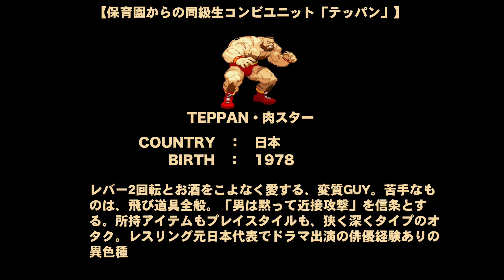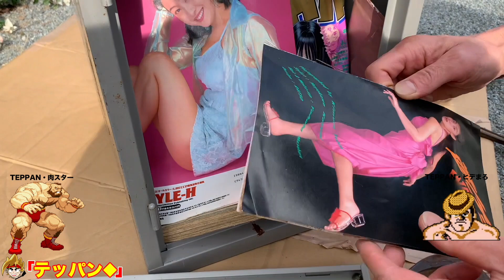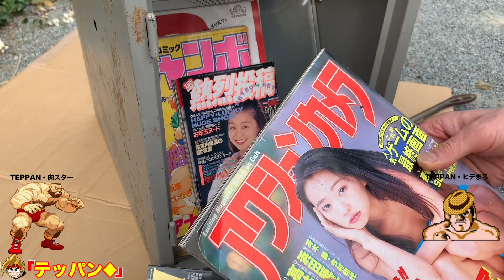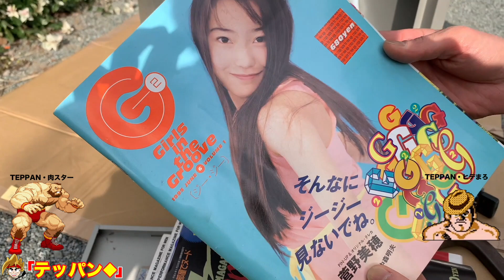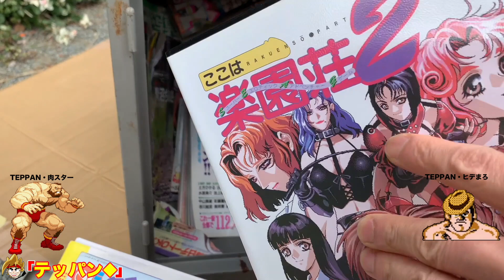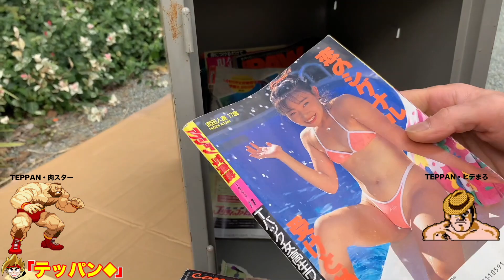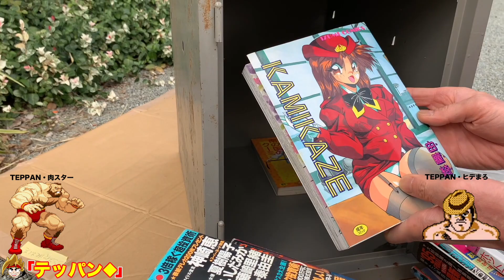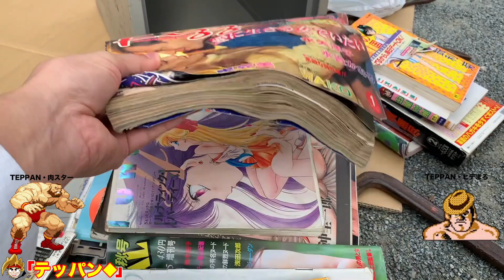23年間開かずの金庫からお宝は出るのか？80年90年ノスタルジー体験!!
第4回テッパン探訪記！今回は、ヒデまろさんの23年前の秘密のロッカーが暴かれる。。。

いったいどんなお宝が眠っているのか！？あまり期待しないでください。ジョーダンの通じる方のみお願いします。

お気軽に感想、コメント、登録お待ちしております＾＾